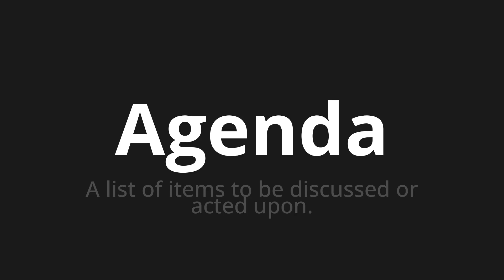How to pronounce Agenda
Master the Pronunciation of 'Agenda' - which means : A list of items to be discussed or acted upon. 📝 with @PPrononciation 🎓🗣️ - [Your Guide to English]

Learn to pronounce 'Agenda' perfectly in English with our easy and engaging tutorial by @PPrononciation! 📖📽️ In this comprehensive video, we provide you with native speaker examples 🗣️👂 and phonetic breakdowns 🎵 to ensure you get the pronunciation just right.

How to say Agenda in English